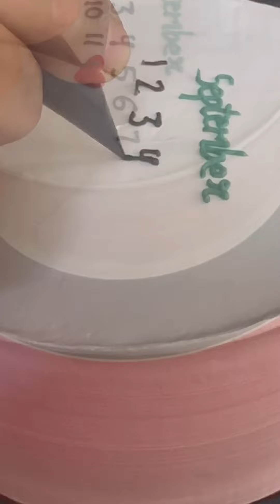Mini vlog / a day of a baker life /cake artist/customized cake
“From mixing bowls to sweet creations, here’s a peek into a day in the life of a home baker! 🍰✨
A mini vlog at cakalicious Cake 🩷